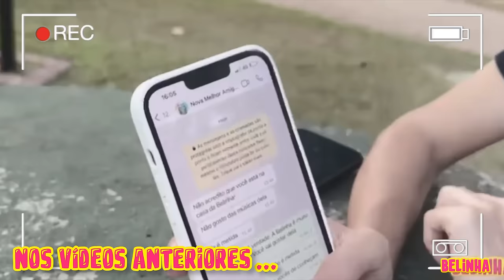A AMIGA DA JORKINA (ZARA) ROUBOU O DIÁRIO SECRETO DA BELINHA